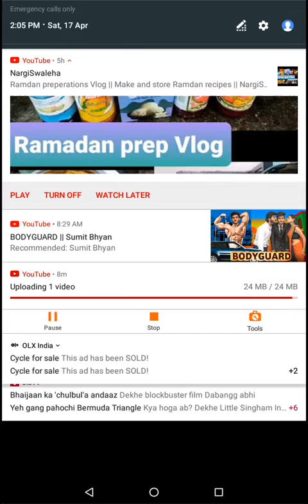A large wolf actted on Hulk